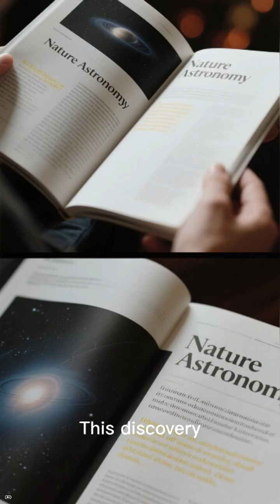The water on Earth might be older than the Sun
Astronomers Find Water Older Than the Sun

The First Detection of “Heavy Water” in a Planet-Forming Disk

Your Water Might Be Older Than the Sun — Astronomers Prove It

Ancient Cosmic Water Found Around a Young Star

ALMA Telescope Discovers the Oldest Water in the Universe